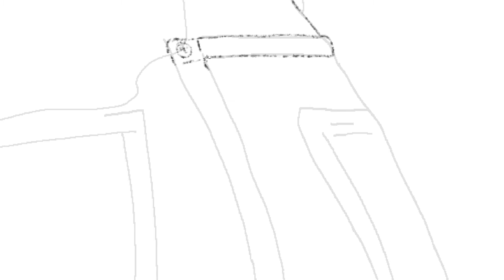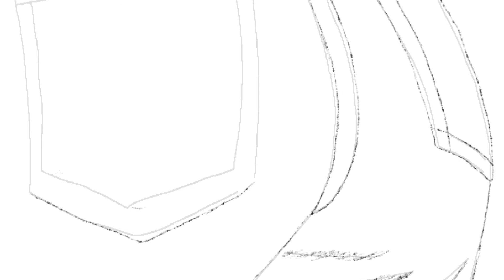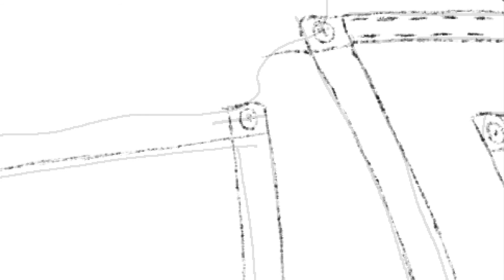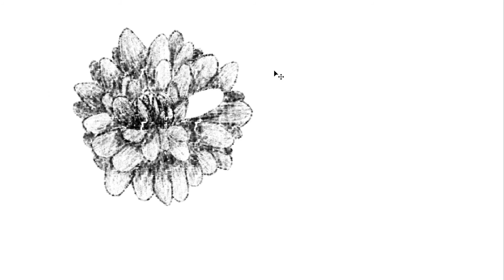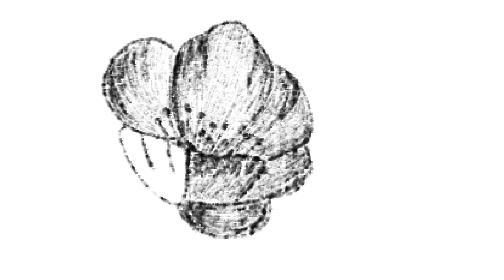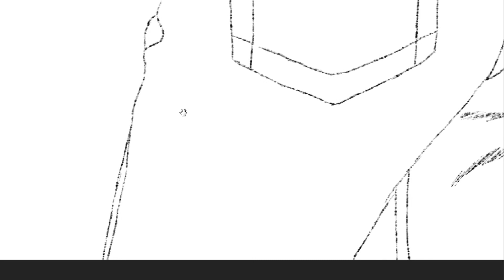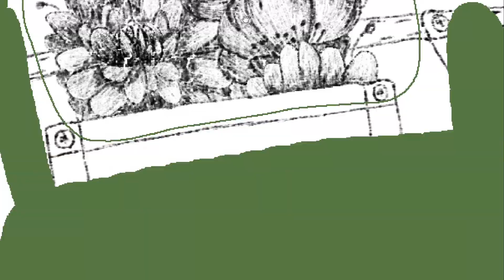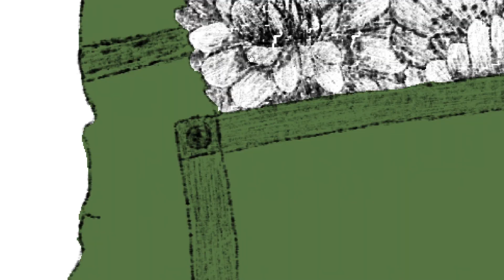ILLUSTRATION / Jeans Fleuris ☾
Création d'une illustration : Jeans Fleuris
Rendu en timelapse.

☾ temps de création : 2h00

☾ matériel :
- MacBook Pro (Retina 13 pouces, début 2015)
- Tablette Wacom Intuos
- Photoshop
- iMovie